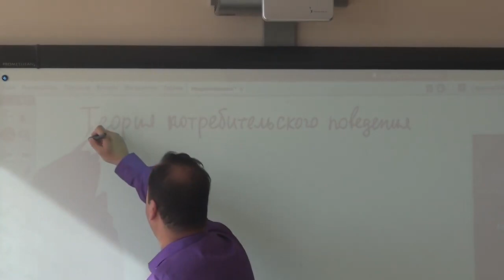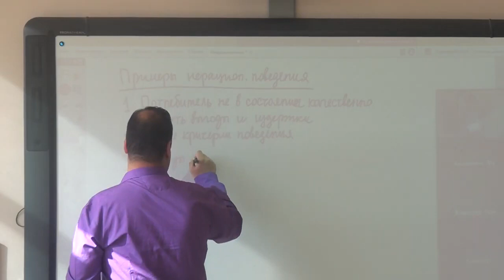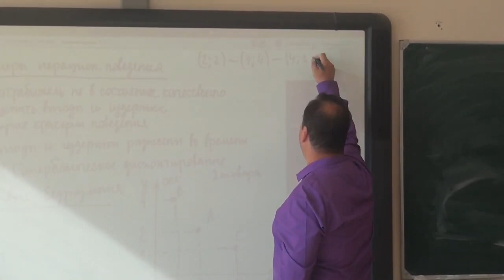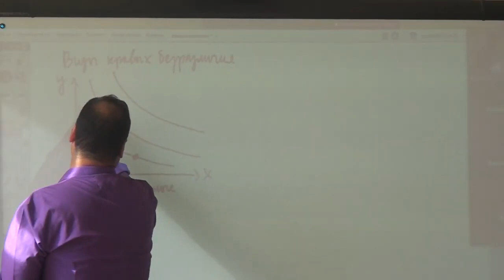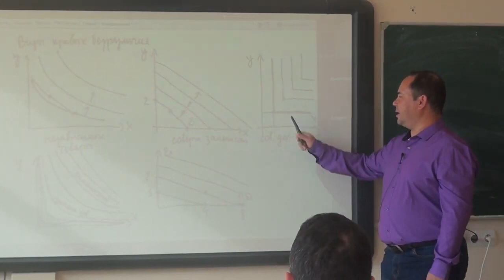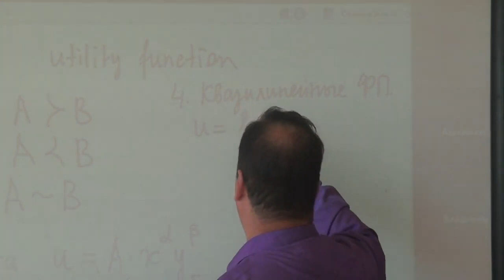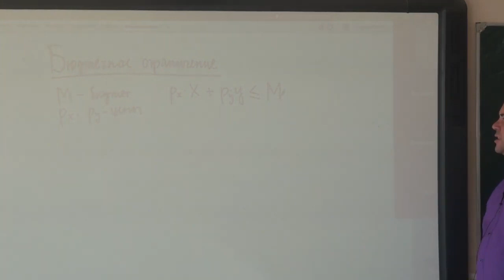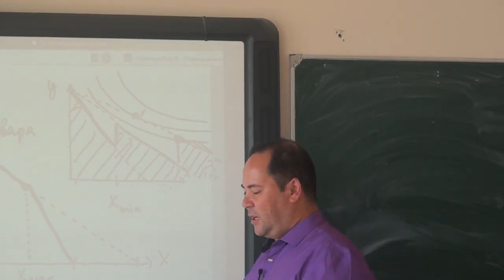Александр Филатов «Теория потребительского поведения»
Лекция 4 миникурса "Введение в микроэкономику" из 7 лекций, прочитанного 21-26 октября 2019 в Кавказском математическом центре Адыгейского государственного университета.
Микроэкономика – это раздел экономики, изучающий рациональное поведение отдельных экономических агентов. Потребители (домашние хозяйства) делают свой выбор, максимизируя полезность в условиях имеющегося у них бюджета. Производители (фирмы) максимизируют прибыль, используя в процессе производства ограниченные ресурсы и предлагая потребителям произведенные товары и услуги.
В этом курсе вы узнаете, как прогнозировать поведение обеих сторон, оценивать состояния, возникающие на рынках, где встречаются фирмы и домашние хозяйства, а также поймете, когда нужно регулирование, и в какой форме оно должно происходить. Мы расскажем
- на каких принципах работает экономика и что такое экономическое равновесие;
- рождает ли спрос предложение и что такое эластичность;
- благом или злом являются двойной тариф и ценовая дискриминация;
- как могут взаимодействовать фирмы на рынках;
- каково главное достижение современной микроэкономики;
и многое-многое другое…
Впрочем, возможно новых вопросов будет еще больше.

Продолжение данного курса и множество других материалов по экономике и математике - на ресурсах